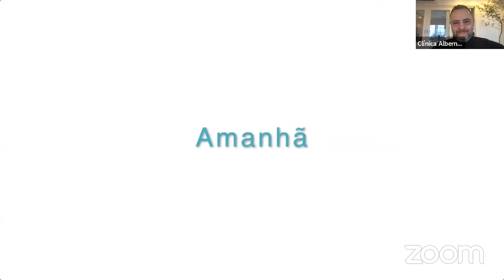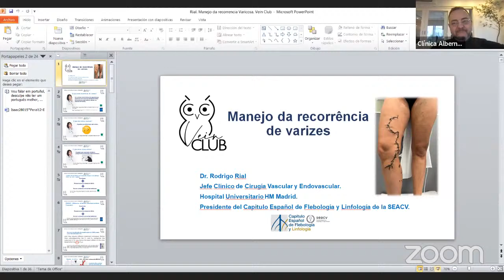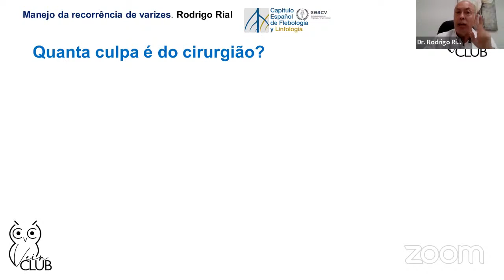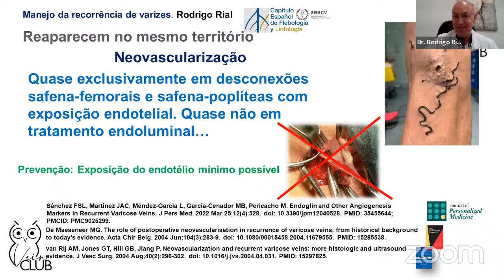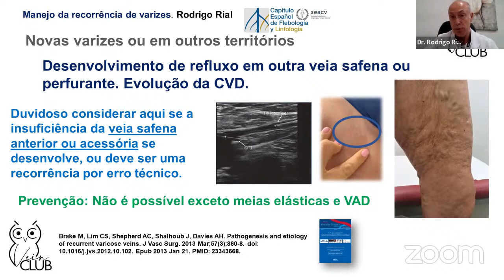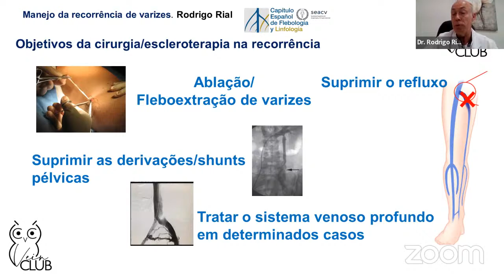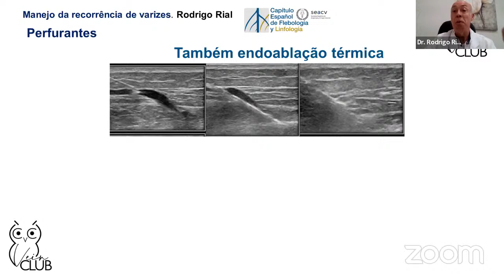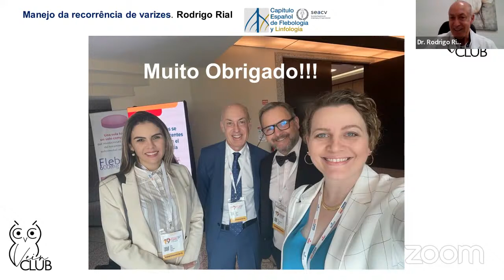Vein Club : Manejo de las Recurrencias Varicosas : Professor Rodrigo Rial - Madrid.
As recorrências varicosas  são inevitáveis? Como podemos reduzir esta consequência tão indesejada de nossos tratamentos. Convidamos o Professor Rodrigo Rial , professor e chefe do departamento de cirurgia vascular e endovascular no hospital HM Madrid .Presidente do Capítulo espanhol de flebologia e linfologia para nos ensinar sobre este tema.
Nosso Clube de Estudos🙋‍♂️ :
Dr Luiz Fernando Albernaz, Dra Daiane Albernaz e  Dra Fernanda Zignani- Clínica Albernaz -Novo Hamburgo /RS
Dr Marcondes Figueiredo- Uberlândia /MG
Dr Alvaro Galvão- Gi-Paraná / RO
Dra Nara Medeiros- Natal/ RN

Se você gostou 😊 de nosso vídeo e quer assistir outros basta digitar:
👉CLINICA ALBERNAZ e escolha o que deseja assistir.

Temos conteúdos para MÉDICOS👨‍⚕️ e NÃO MÉDICOS 🙋‍♂️
Seja bem vindo também às nossas páginas do
👉Facebook e Instagram